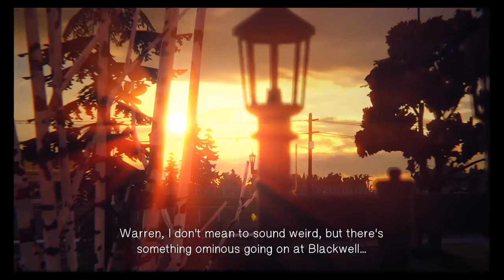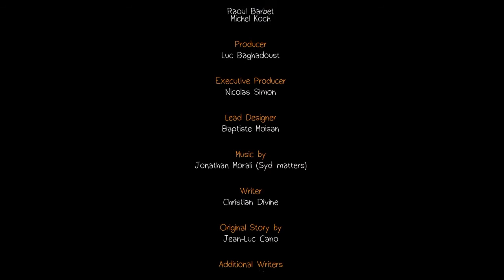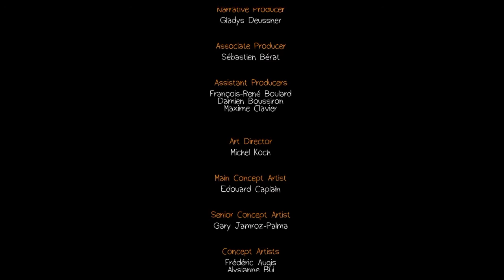Life is strange episode 2 part 13 [ END OF Episode 2 ]